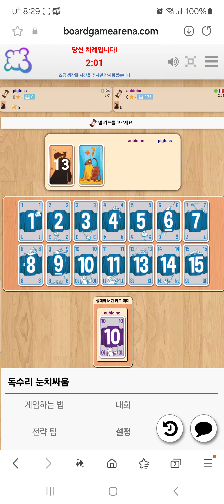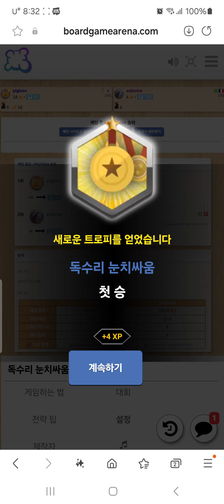HOL'S der GEIER(20241024) boardgame play01/ 독수리눈치싸움(20241024) 플레이01/ 100초보와 34점 승리/ 아레나/ 2인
독수리눈치싸움 카드게임입니다.

100 초보와 게임하여 34점으로 첫 승리를 하였네요.